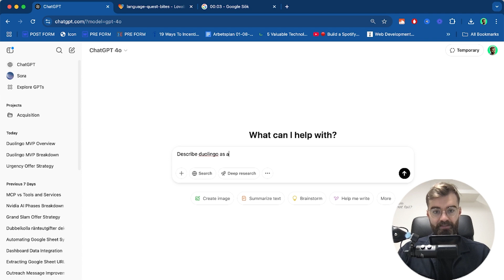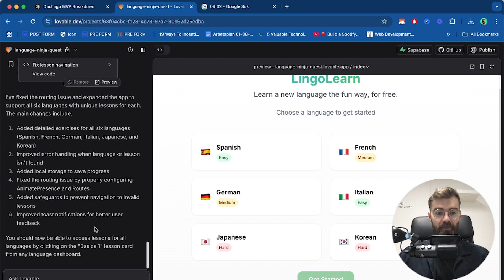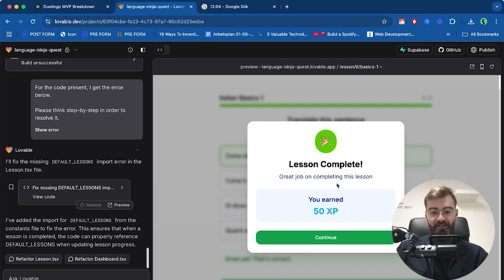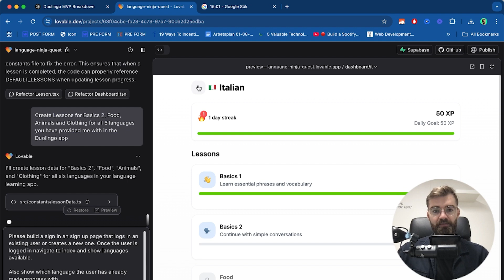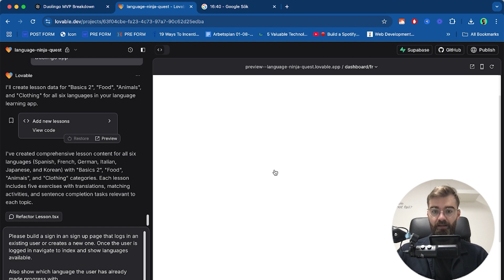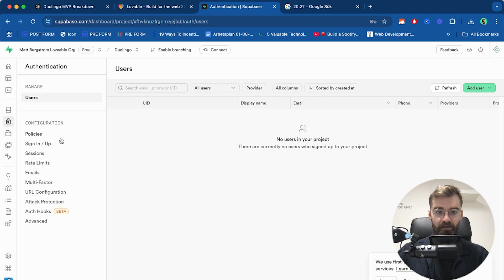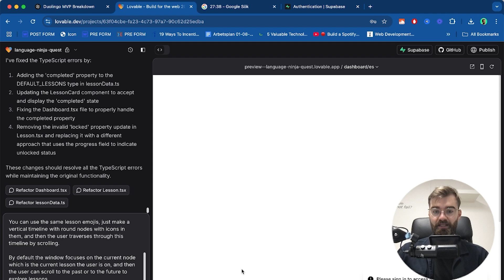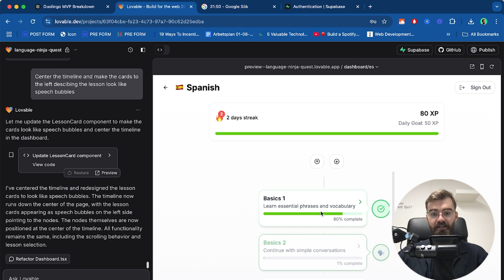I Built A Duolingo Clone In Just 33 Minutes with LOVABLE AI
If you want to build duolingo or your own app with Lovable AI, you will love this video.

I show you how to go from Idea to App from scratch, and how to implement a login/sign-up system, 6 languages for duolingo, an xp system, saving users personal progress and much much more in just 33 minutes.

Watch me do some vibe coding and learn how to use supabase (and supabase auth)  to make your own app faster than ever.

I also use ChatGPT to a get started insanely fast with Lovable AI.